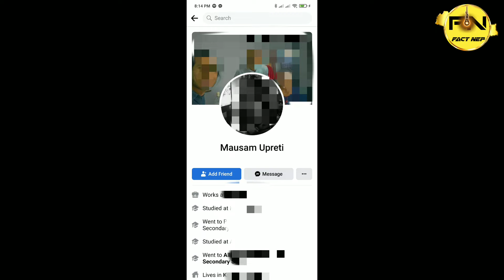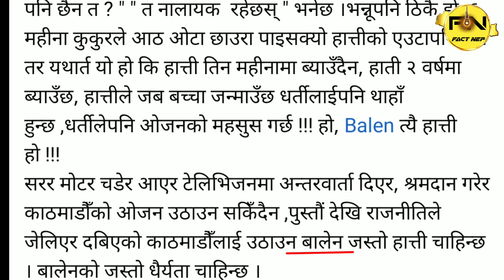Diss to Harka Sampang by his own fan - Balen vs harka Sampang